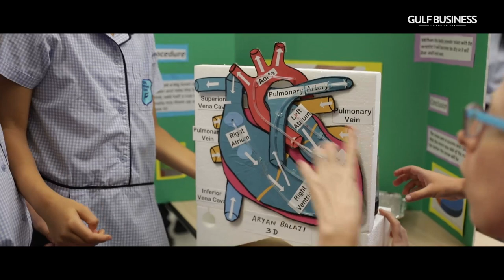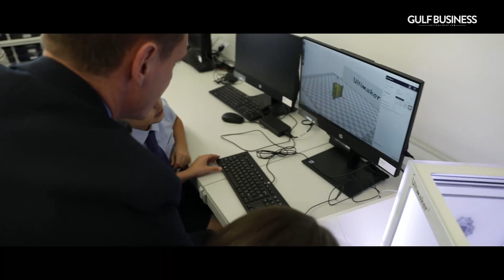Inside GEMS FirstPoint School in Dubai, which is taking education outside the classroom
This school in Dubai is pioneering the approach of integrating education with industry